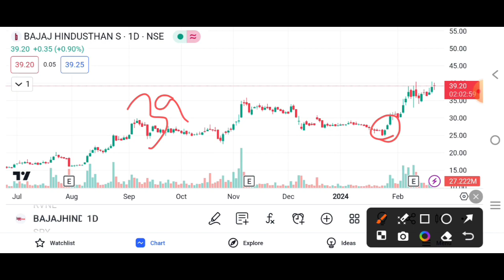Bajaj Sugar Share Breakout | Bajaj Sugar Share Latest News | Bajaj Sugar Share Analysis 📊